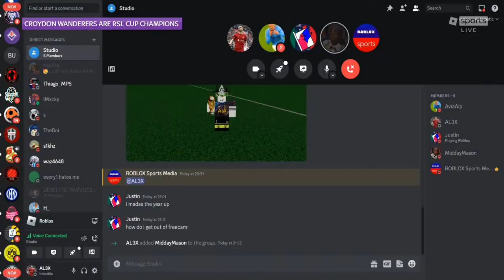RSL Cup Final | Croydon Wanderers vs Chesterfield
This is the moment. It's the RSL Cup Final day as both Croydon Wanderers and Chesterfield are fighting for their first domestic cup trophy in their club history. Croydon Wanderers haven't won an major trophy in their club history as they've only won the Division 2 a few seasons ago. Meanwhile Chesterfield have the Europa League in their trophy cabinet as they're looking forward to add another major honour for The Spireites.
Find out as who will win the RSL Cup as we'll be live on ROBLOX Sports at 6:45PM BST!